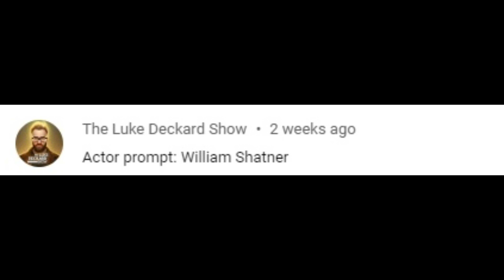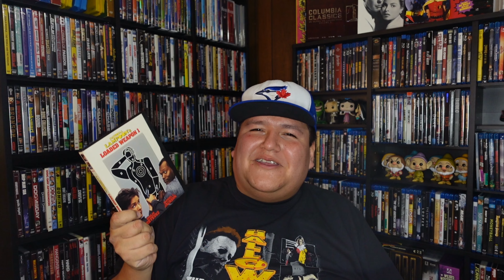LOADED WEAPON 1 - The Ireland Collection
This week's prompt is William Shatner and I picked the 1993 film, LOADED WEAPON 1